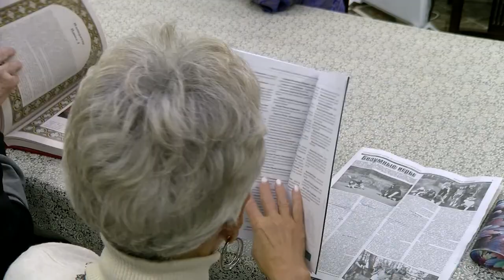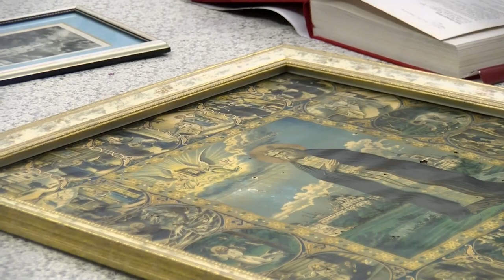В объединении «Саровская пустынь» ждут новых участников, которым интересна история монастыря, города